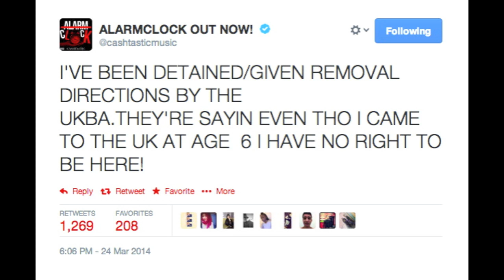Cashtastic Detained By UK Border Agency & Facing Deportation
UK Rapper Cashtastic has been detained by UK Border Force agency due to some technicality with his immigration status since moving to the the UK from Jamaica aged 6.

We hope he is successful with his attempts to stay in the UK.